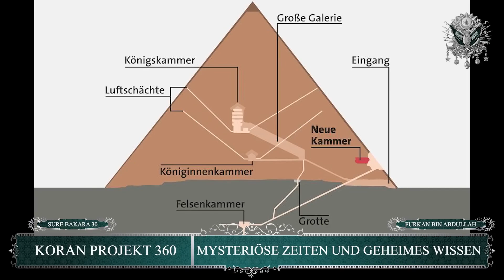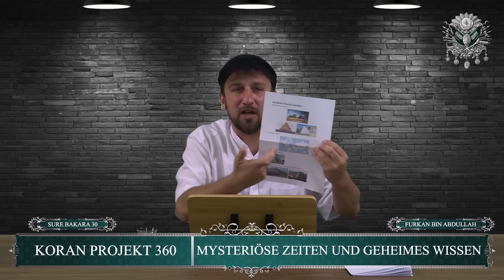Die Pyramiden - Was hat es damit auf sich ? | Furkan bin Abdullah